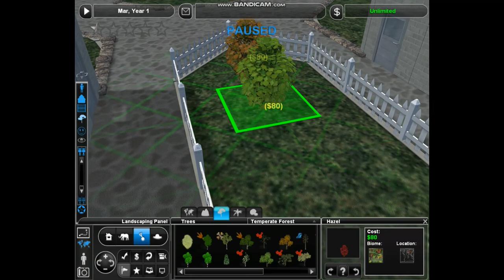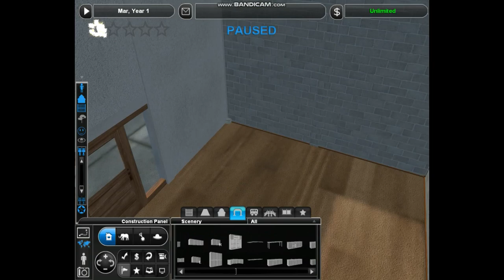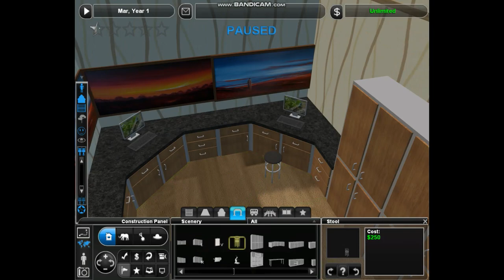Three Zone Zoo: Episode 1 - Outside the Zones - Entrance Hall with Amenities and Goldfish Tank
Since the map for Park Street Zoo kept crashing on me, I'm now starting a new Zoo Tycoon 2 series. This one is called Three Zone Zoo, and I'll be building a zoo that, guess what, consists of three different zones. These zones will be the frigid zone, home to animals from boreal forests and polar regions; the tropical zone, where animals from tropical forests and wetlands will live; and the arid zone, with animals from savannahs and deserts around the world. If you have any suggestions for animals to live in these zones, I'd love to hear them.
But before I start building any of those zones, I first build the entrance to the zoo. In this park, the entrance won't just be a small gate, but a long hallway that brings the guests to a central rotunda from where they can enter each of the three zones. Along this hallway, there aren't just the ticket booths, but also a souvenir shop, a small restaurant, and a tank with some goldfish, to keep the visitors entertained.